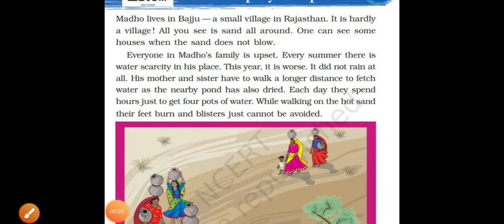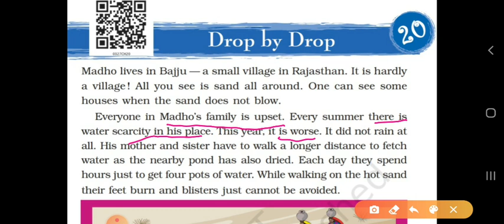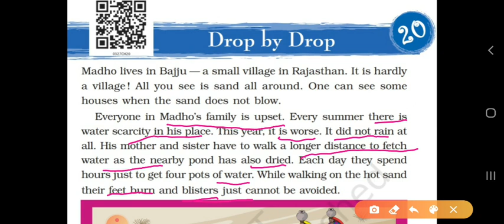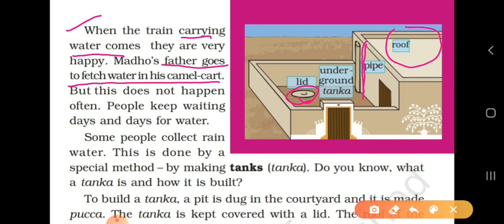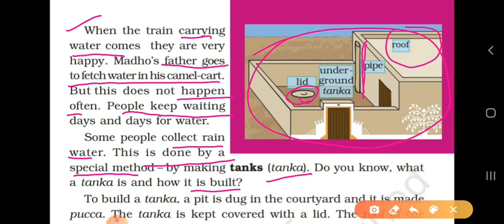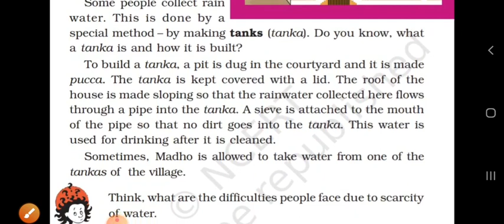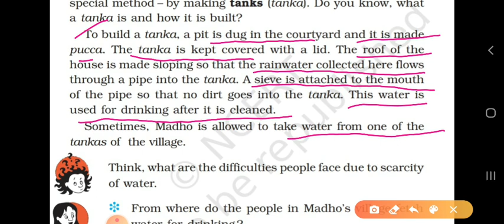Class 3 EVS CHAPTER DROP BY DROP